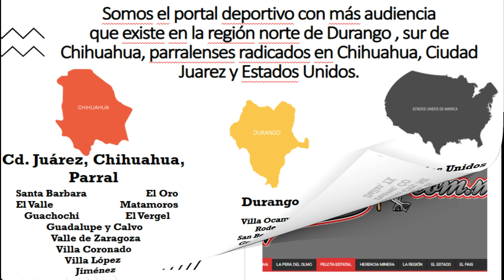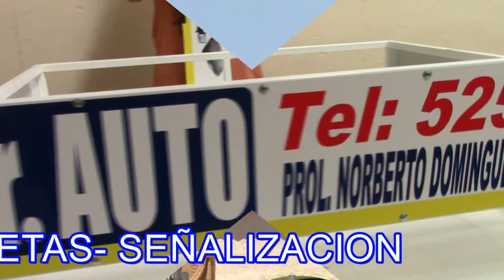Gerardo Nevárez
Gerardo Nevárez de los Chapulines de Delicias nos comenta el Torneo de Tochito Bandera convocado por Parral